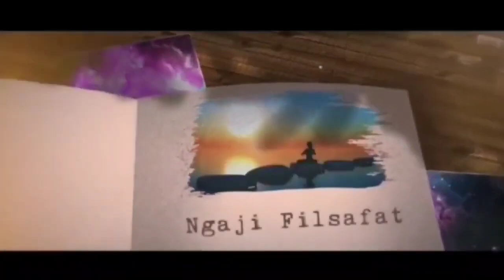KENAPA JASAD DIKUBUR ADA YANG MASIH UTUH?